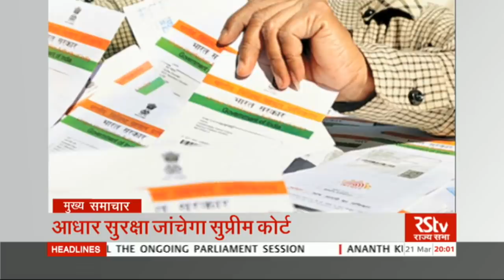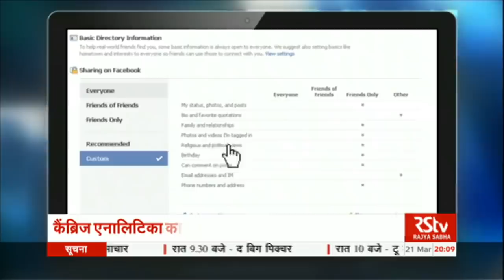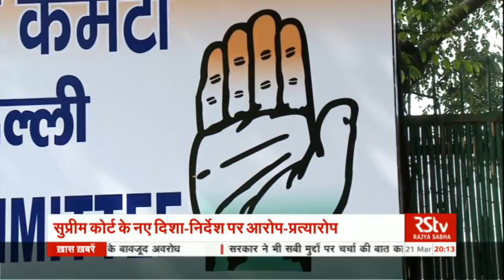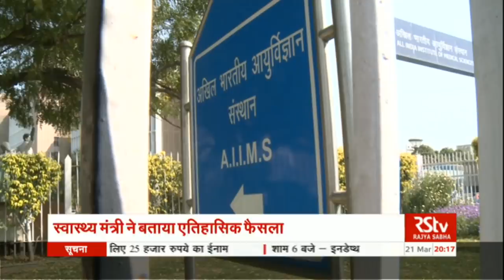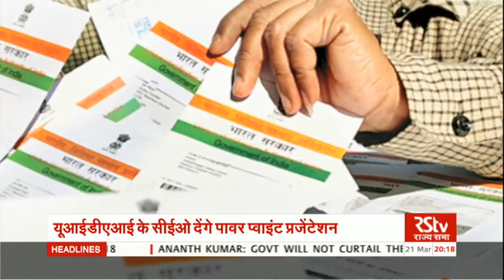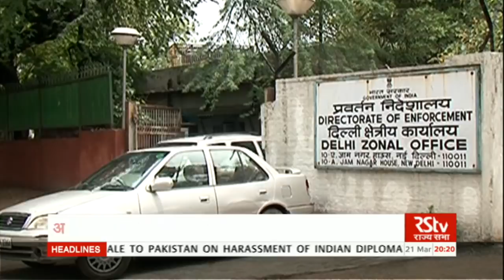Hindi News Bulletin | हिंदी समाचार बुलेटिन – Mar 21, 2018 (8 pm)